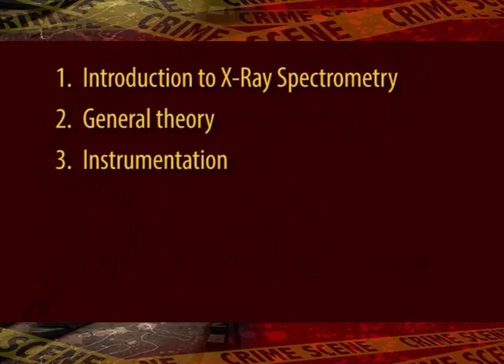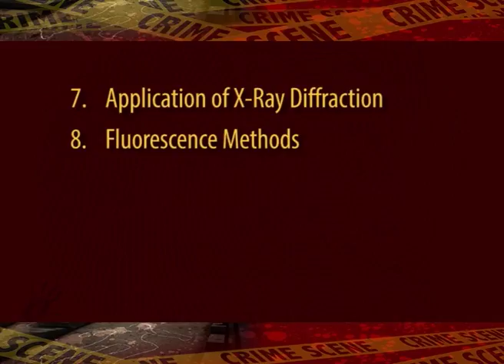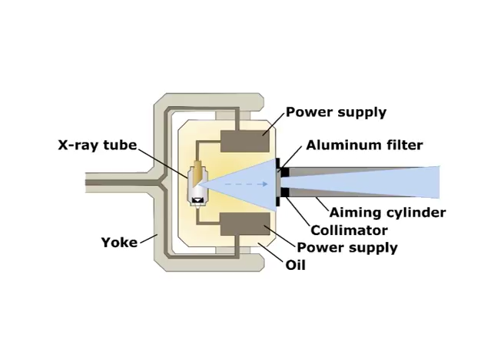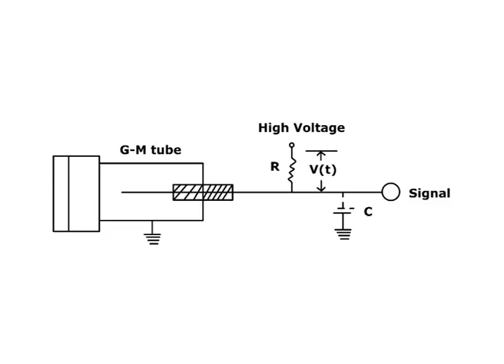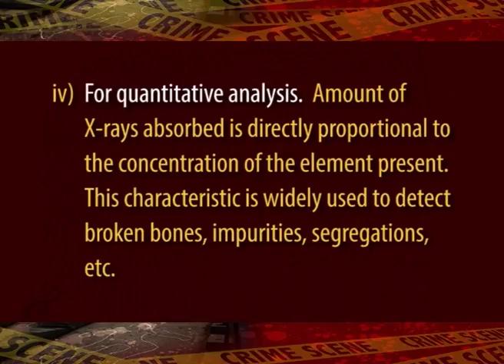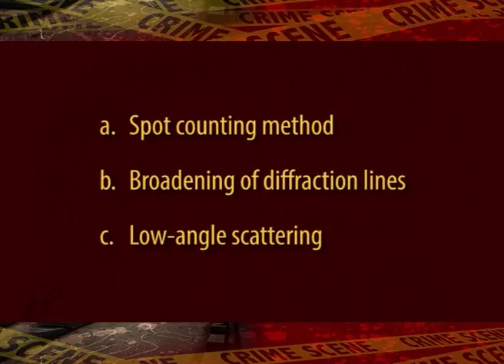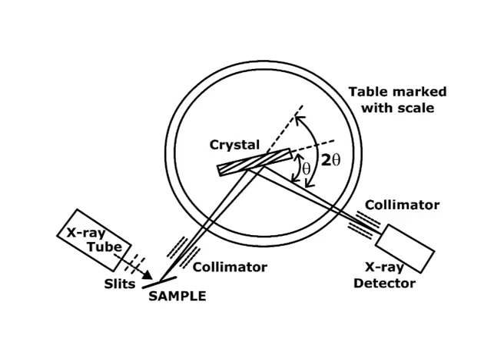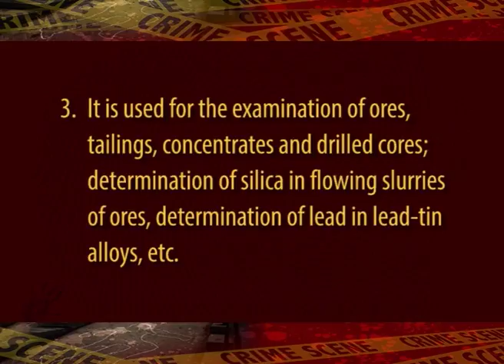X-ray Spectrometry (CH-06)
Subject : Technological methods in Forensic Science
Course : UG Course in Forensic Science